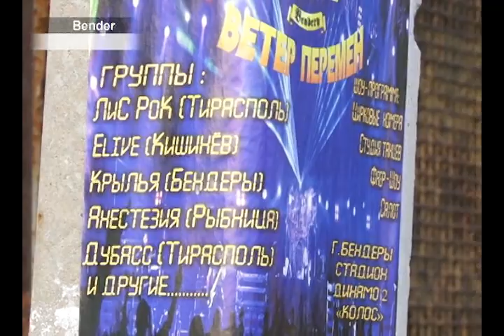2011 10 03 S V Benderah proshol molodiojnyi festival